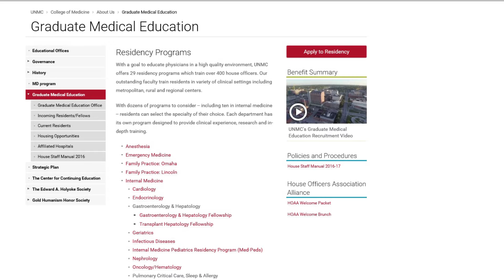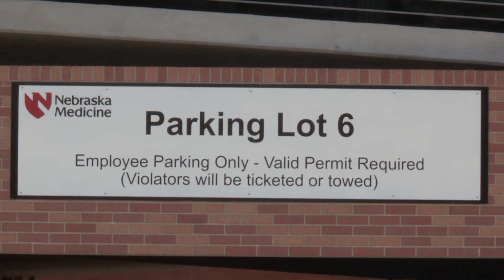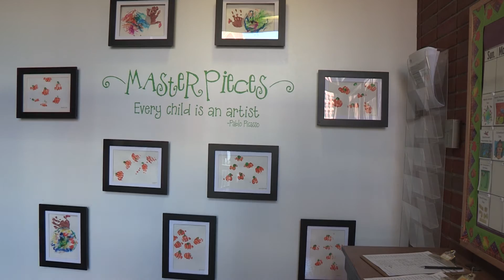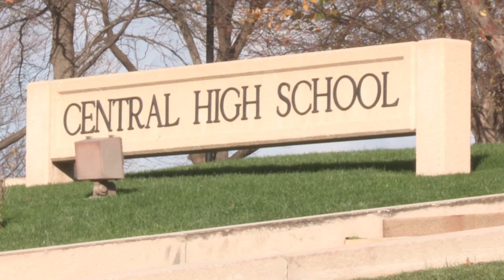Graduate Medical Education recruitment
Take a video tour of UNMC's Graduate Medical Education's program.